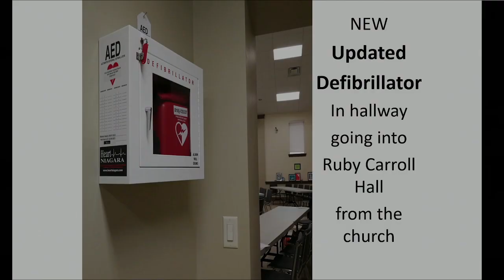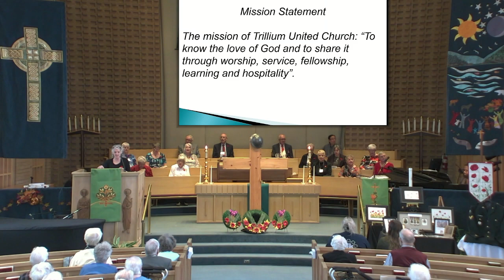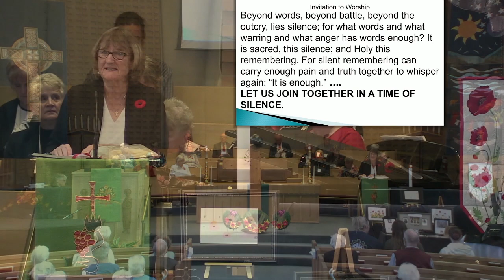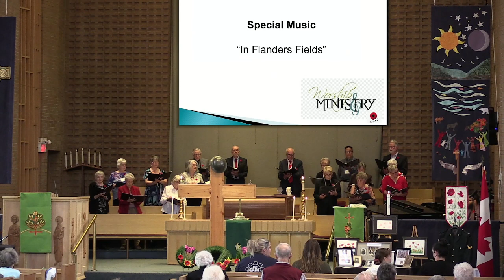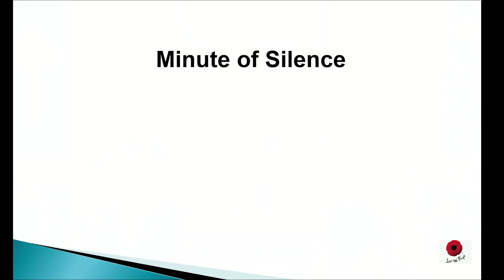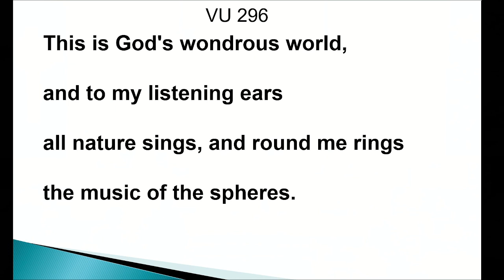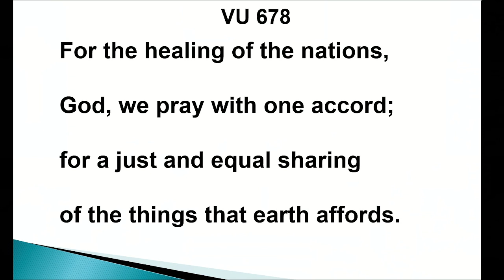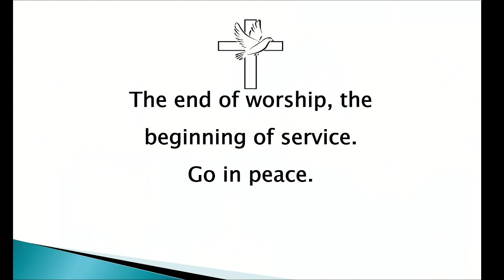Trillium United Church Service 6 November 2022